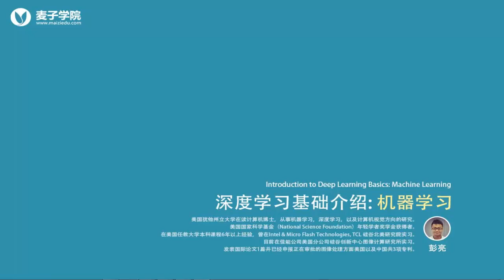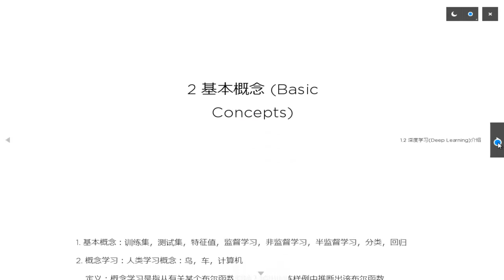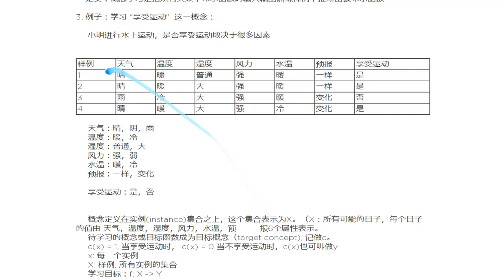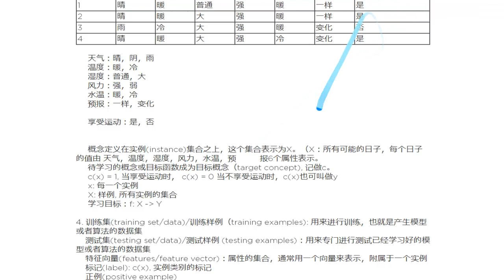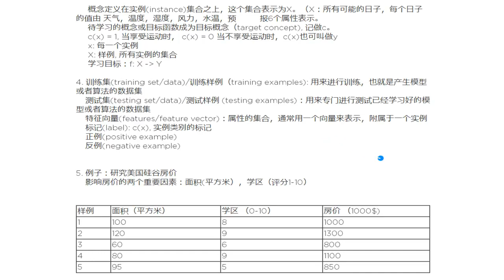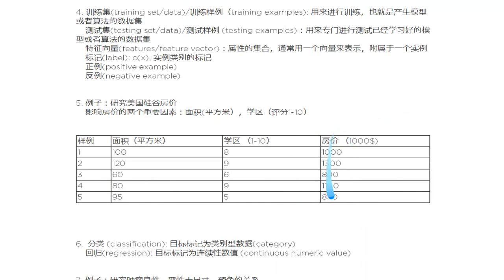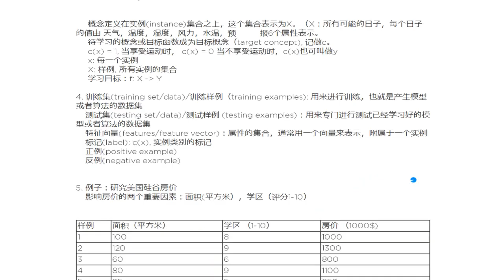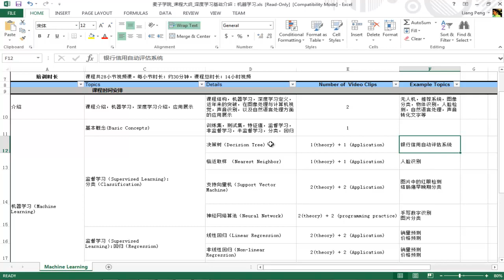深度学习基础介绍 机器学习4 基本概念